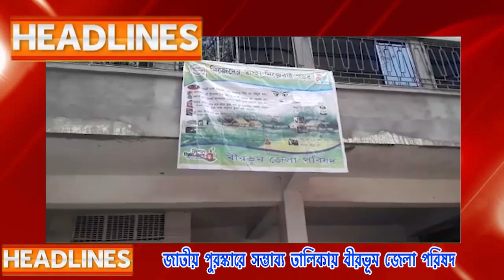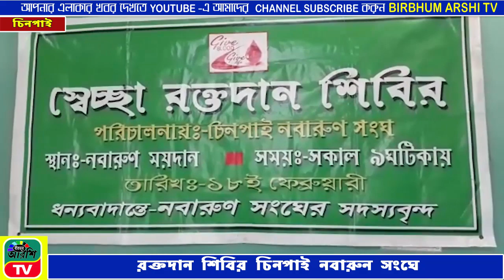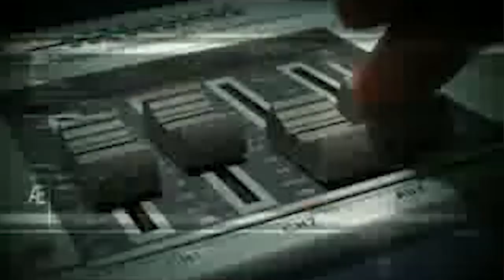18 02 2019 BIRBHUM ARSHI TV NEWS